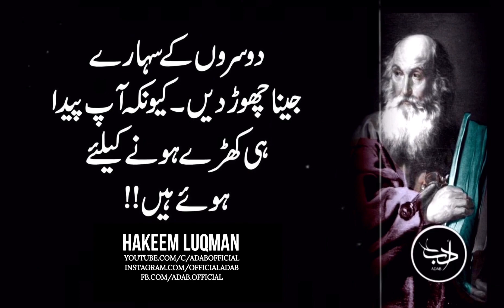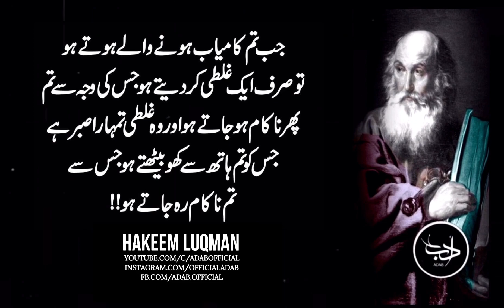Dua Sey Dil Ka Ghubaar Phat Jata Hai Aur Rooh Ka Sakoon Wapis Lout Ata Hai | Adab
Agar Aurat Ka Rang Sanwala Hai To Us Kay Sath Yeh Aik Kaam Karu Aurat 7 Din Mein Wo Aurat Kareeb Ajeye Gi.